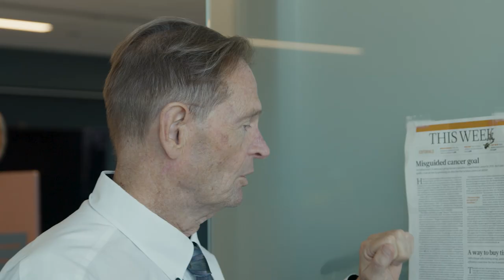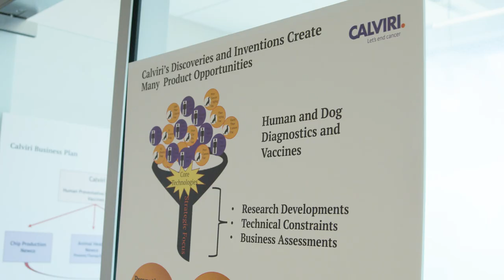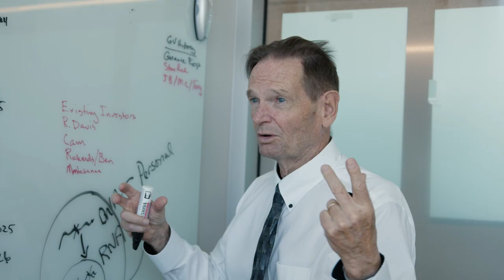Calviri - 2024 Arizona Bioscience Company of the Year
Honored in  2024 as the Arizona Bioscience Company of the Year, Calviri is on a mission to eradicate cancer.